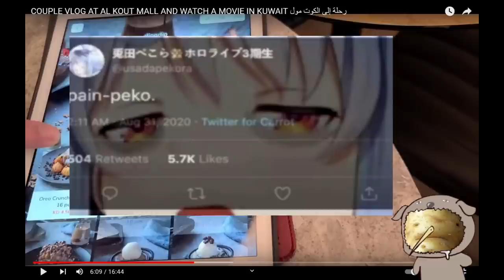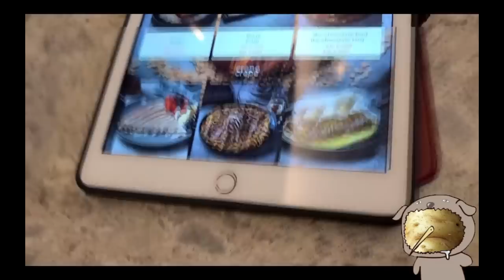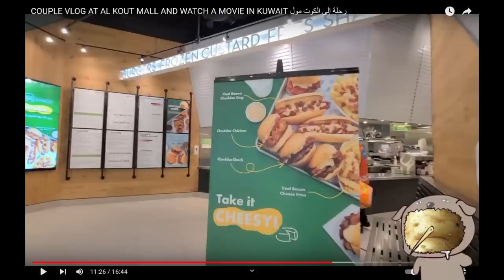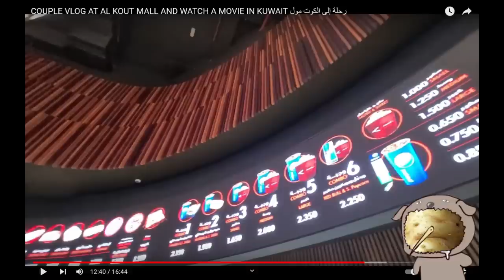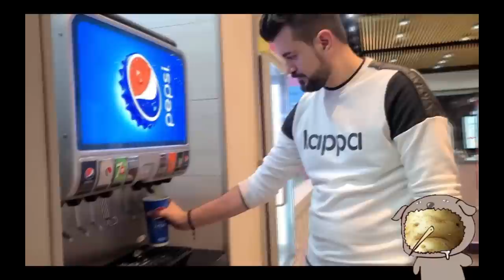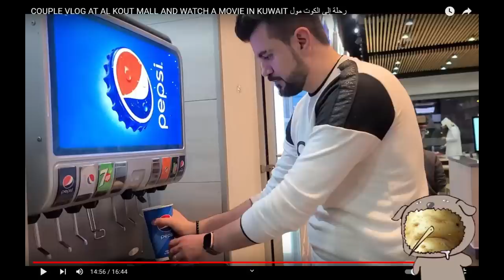Salah and Foodie's ACTUAL first date energy - Retro Reacts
Mornin' gorls,

Let's see how Salah and Chantal actually got on and see how their relationship has changed.